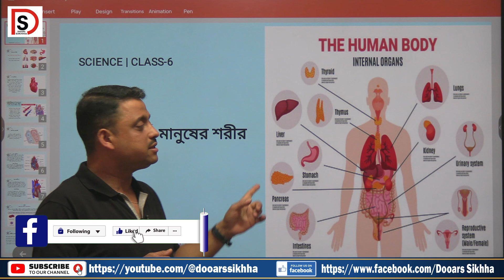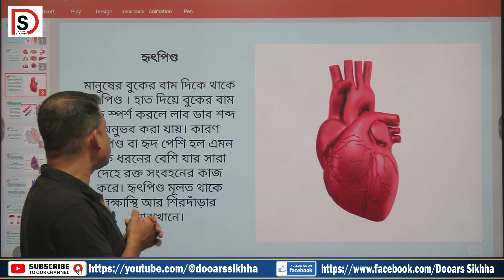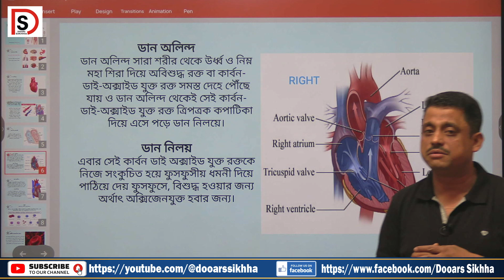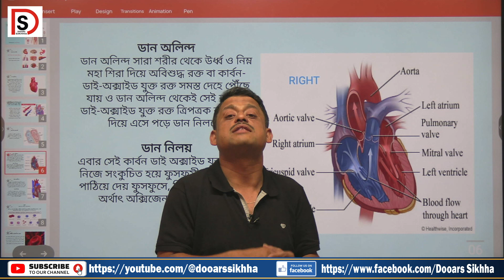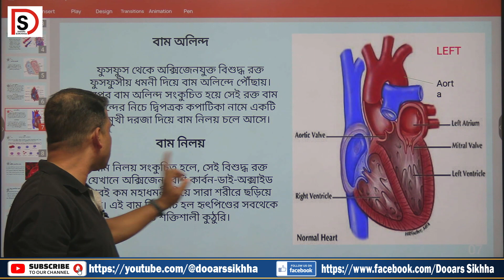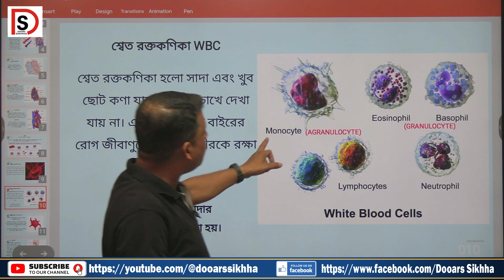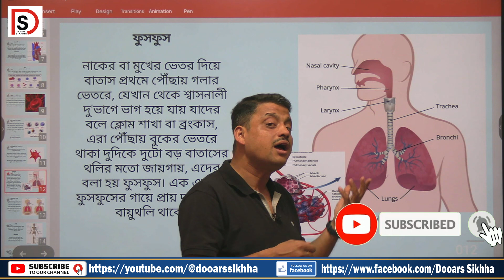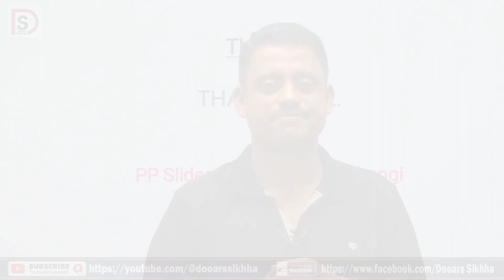DOOARS SIKKHA EPISODE 11 (CLASS - VI): মানুষের শরীর (Human Body) {PART - 1}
ষষ্ঠ শ্রেণী (অষ্টম অধ্যায়)
Class VI (Chapter 8) : মানুষের শরীর (Human Body)
প্রথম অংশ: হৃৎপিণ্ড, ধমনী ও শিরা, রক্ত, ফুসফুস।
Teacher: Amit Pandit